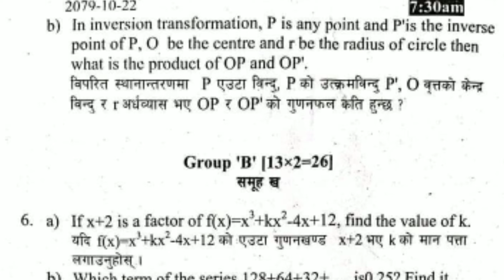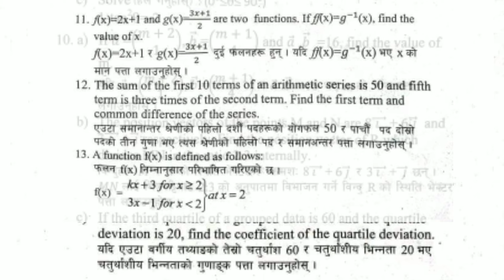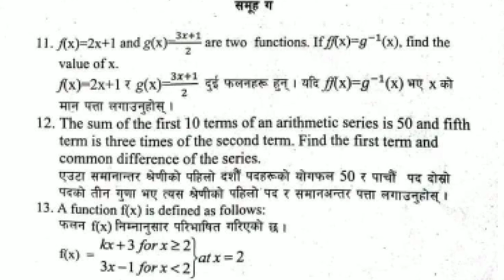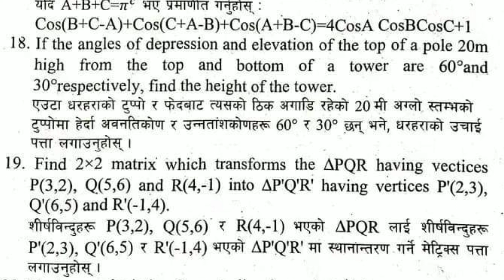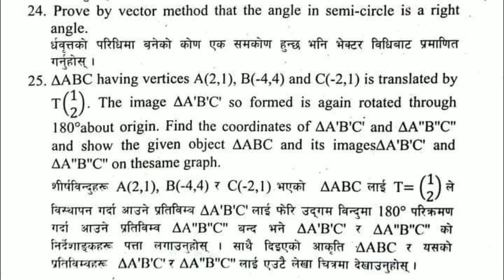SEE PRE BOARD EXAM 2079 | CLASS 10 OPT MATH | OPTIONAL MATHEMATICS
Your Queires 👇
model question
math model question
see class 10 mathematics
class 10 optional math
optional math model question paper
class 10 maths
class 10 opt maths
pabson math solution
see 2079 exam date
see exam 2079 news today
see exam 2079 news
see update 2079
class 10 math
see tips before exam
study tips
exam tips
how to study
optional mathematics
how to get a+ in see exam
see math 2078 model question answer
model question 2078
mindyourchoices